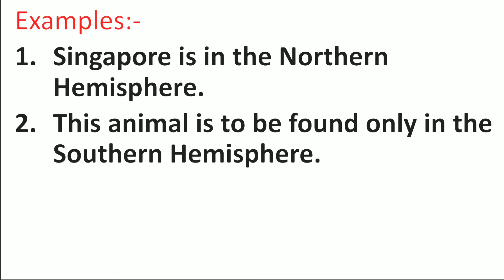Hemisphere Meaning in Hindi | Hemisphere ka Matlab kya hota hai | Word Meaning English to Hindi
Hemisphere Meaning in Hindi | Meaning of Hemisphere | Hemisphere का हिंदी में मतलब | English to Hindi vocabulary |

Aaj ki Is Video Me Maine Aapko Hemisphere Ka Matlab Kya hota hai Hindi mein, Hemisphere Ka definition or Hemisphere Word Ke Sentence ka Example ko batlaya hai.